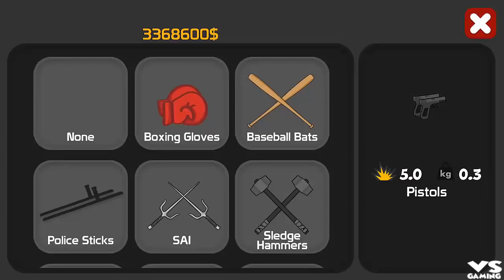Stickman Backflip Killer 3: BATMAN vs MINECRAFT - All Levels Completed Final Boss - Android GamePlay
Stickman Backflip Killer 3 - an stickman exciting game based on ragdoll physics.

Destroy stickmans, pass cool levels using a variety of stunts!!!
Unlock new skins, upgrade abilities and purchase weapons to become the best stickman in the world.

Features:
- Realistic physics
- Dynamic gameplay
- Different gamemodes
- Cool stickman skins
- A variety of weapons
- Upgradable skills and abilities
Stickman Backflip Killer 3: Batman vs Superman - HACK - All Levels Completed Final Boss - Android GamePlay